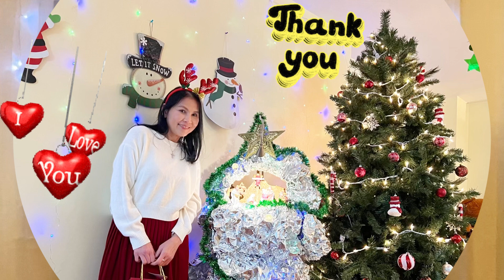❤️ Đón Khách Đặc Biệt Ăn Mừng Vọng Giáng Sinh